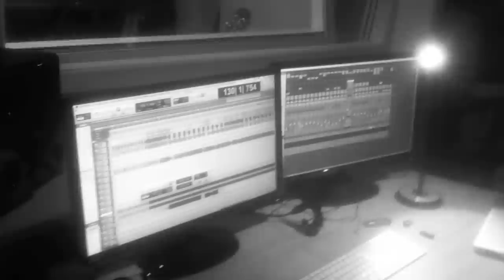Crazy - Josefine Jensen Feat. Bjørn Bauge (Cover)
Vokal: Josefine Jensen + Bjørn Bauge
Guitar & backing vokal: Thomas Sørensen
Bas: August Kjær
Trommer: Jonas Sandbjerg Hansen

Kan bookes på : 29654905

Tak til PhonStudio (Michael Hansen) for indspilning.